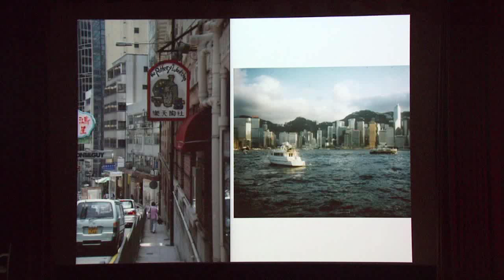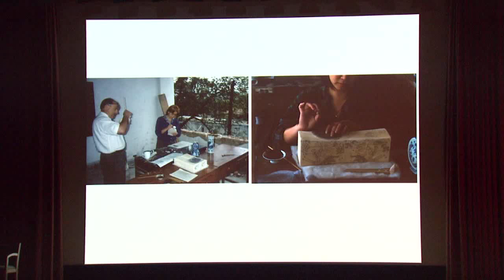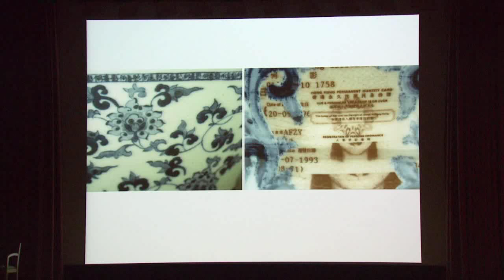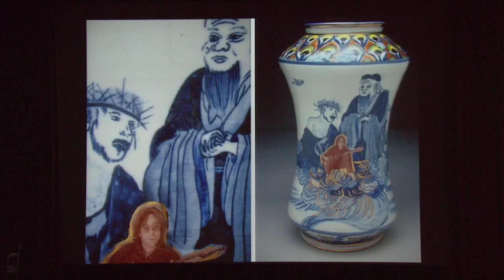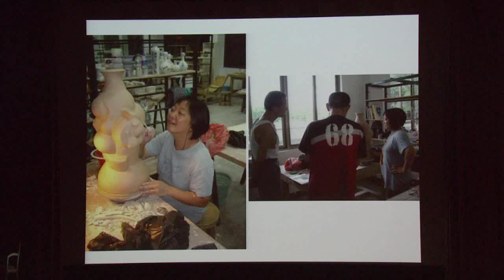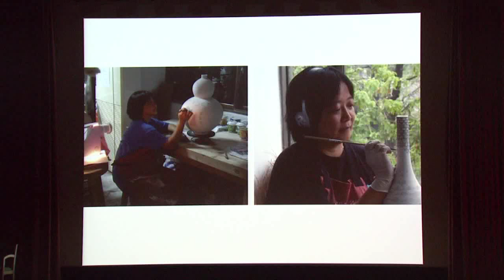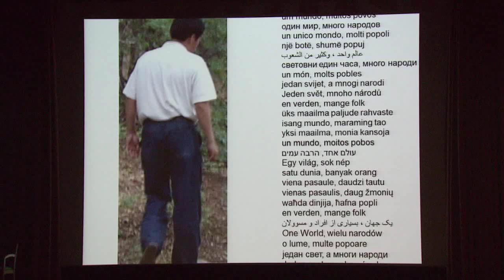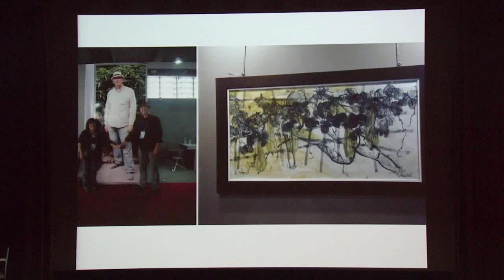Americans and the Porcelain City Part 2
In honor of the installation Evolution of Chinese Ceramics and Their Global Influence, this March 3, 2013 Sunday at the Met focuses on the influence that the city of Jingdezhen, China has had on contemporary artists.  Artist Sin-ying Ho, who draws inspiration from both historical Chinese ceramics and contemporary pop culture, describes her experiences working in the ceramics studio and gives insight into how she creates her work.

The installation Evolution of Chinese Ceramics and Their Global Influence is on view on the Great Hall Balcony, Galleries 200-205, at The Metropolitan Museum of Art.